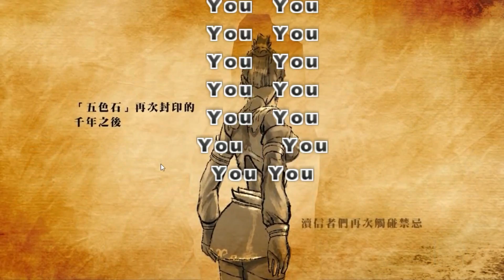30 sub thanks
Thank you everyone so much for supporting this channel and all it means alot, and there's alot i want to say to but i can't seems to find the words for this overwhelming feeling, all i can think to say is Thank you; thank you so much:)